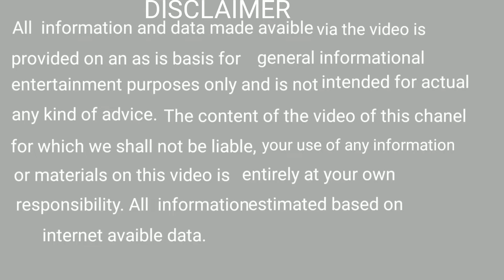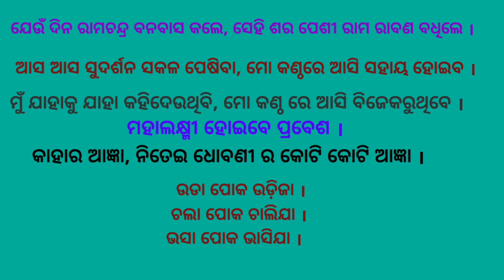ପୋକ ନିବାରଣ ମନ୍ତ୍ର ।poka nibaran mantra.@bidhi bidhan odia, ବିଧି ବିଧାନ ଓଡ଼ିଆ ।